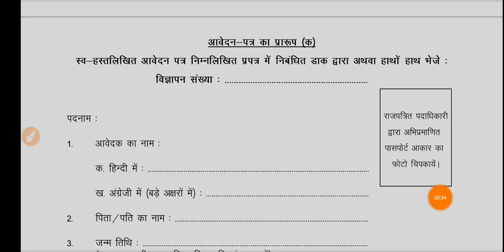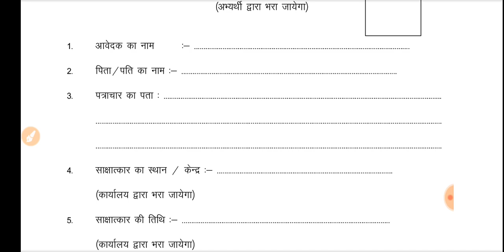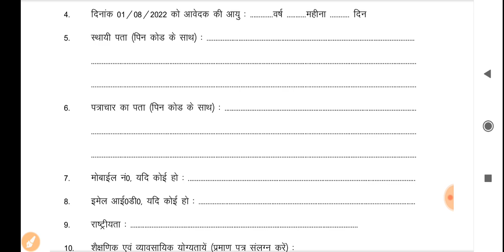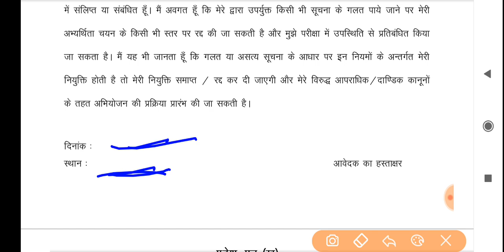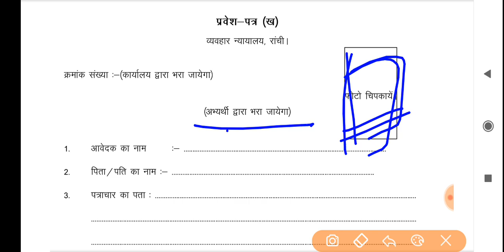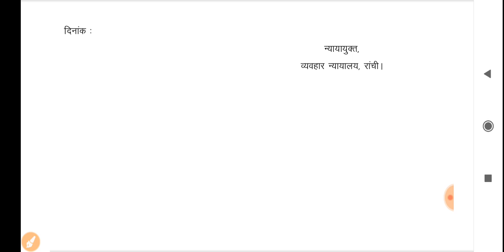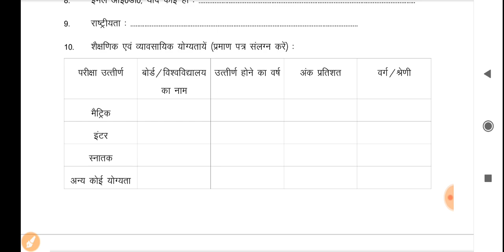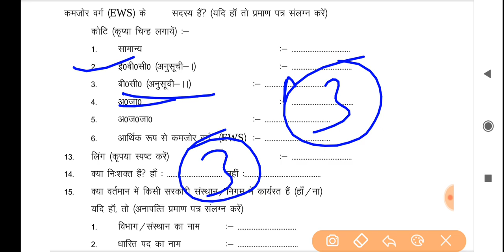Jharkhabd Civil Court Vacancy Application Apply Process details 2023 | job information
jharkhand new vacancy for civil court Deoghar
jamtara district recruitment update 2023
jharkhand jamtara civil Court Recruitment Update 2023
Chaibasa civil Court Recruitment Update 2023 jharkhand
jharkhand civil Court Recruitment Chaibasa 2023
dhanbad district recruitment update 2023
Gumla District Civil Court Recruitment
chaibas Civil Court Recruitment 2023
Deoghar civil court recruitment 2023
jamtara civil court recruitment 2023
hazaribagh Civil Court Recruitment 2023
Bokaro civil Court Recruitment 2023
job information
job information channel
job vacancy
job vacancy 2023
job vacancy jharkhand 2023
job information jharkhand 2023
sarkari nokri update jharkhand 2023
sarkari vacancy jharkhand